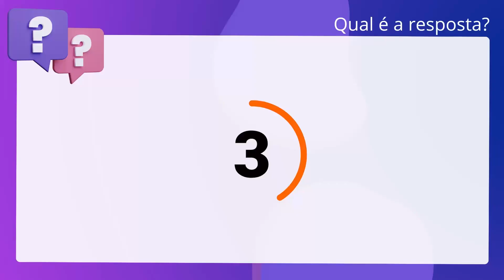QScon Direito: [Art. 76, Lei 6.015/73] IESES 2018 - Tabelião / Oficial de Registros - Provimento (TJ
Art. 76, Lei 6.015/73 | IESES 2018 | Tabelião / Oficial de Registros Provimento | (TJAM)

Ocorrendo iminente risco de vida de algum dos contraentes, e não sendo possível. a presença da autoridade competente para presidir o ato, o casamento poderá. realizar-se na presença de seis testemunhas, que comparecerão, dentro de 5. dias, perante a autoridade judiciária mais próxima, a fim de que sejam. reduzidas a termo suas declarações.

Gabarito: Verdadeiro